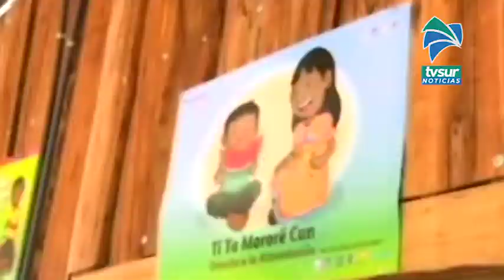Reconocerán el aporte de la población migrante en las cosechas de café